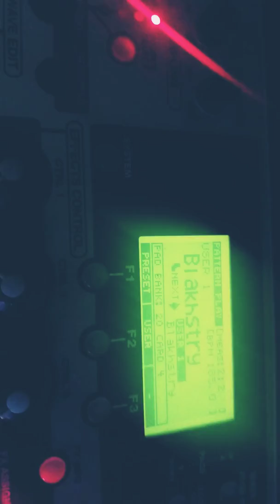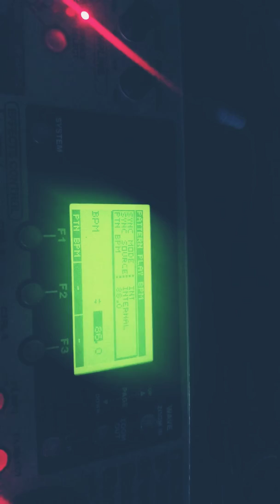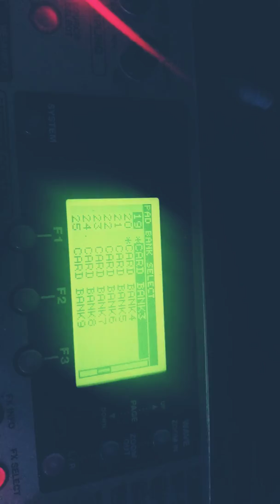Two sp-505 joints. - ruffiankick.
I'd go as far to day the sp-505 has the best sequencer out of any of the other sp I've used. 😂. So straight forward.

Stay safe y'all. Practice social distancing! Like right now!! Make beats as much as possible lol.